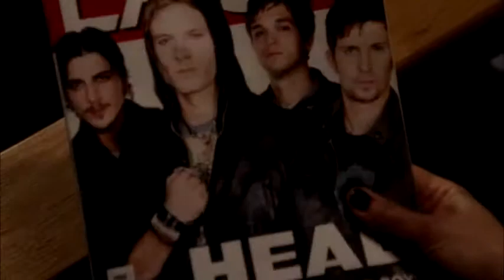Being Erica 2x07 promo